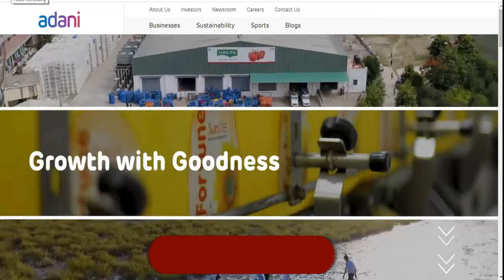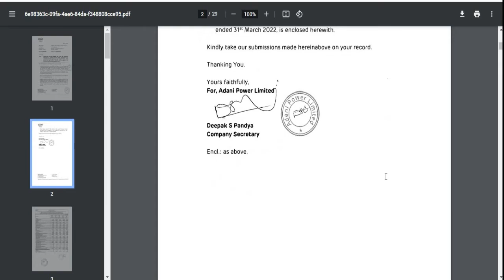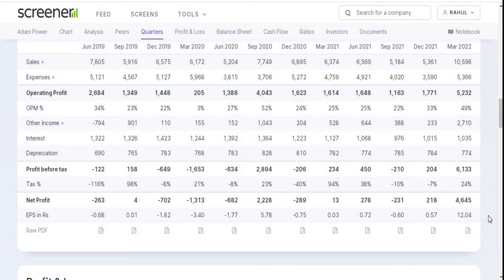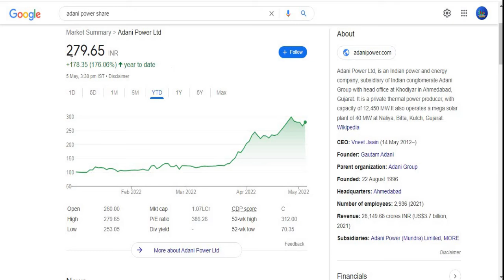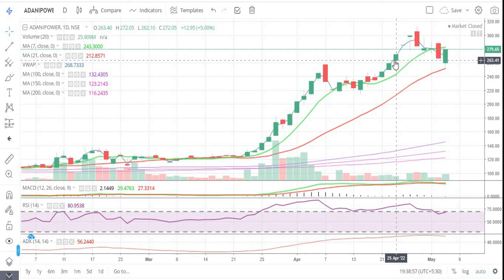Adani Power Ltd || Quarter 4 Result 2022 Review || Adani Group || Latest Target